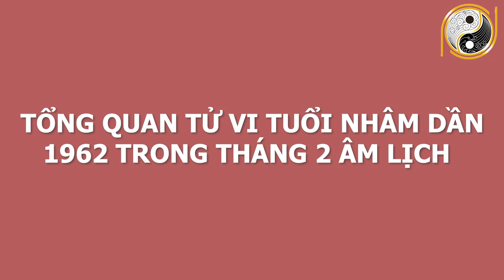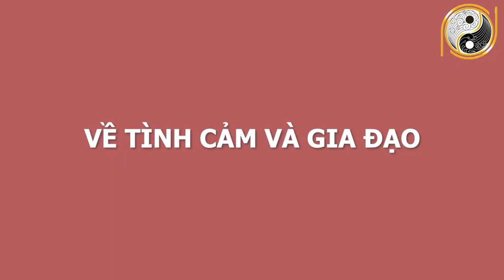Xem Tử Vi Tuổi Nhâm Dần 1962 Tháng 2 Âm Lịch SỐ ĐỎ NHƯ SON, Trúng Số 100 Tỷ, Đổi Đời Cực Giàu Có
01. Linh phù giải hạn
02. Hồ lô hóa giải Ngũ Hoàng
03. Mai Hoa Phú Quý
04. Gương bát quái tinh cầu
05. Kim bài thái tuế 2023
06. Vòng tam hợp Dần Ngọ Tuất
07. Vòng tam hợp Thân Tý Thìn
08. Vòng tam hợp Hợi Mão Mùi
09. Vòng Tam Hợp Tỵ Dậu Sửu
10. Bát bảo tâm kinh
11. Minh Quang pháp bảo cầu
12. Minh Quang pháp bảo lục giác
13. Tỳ Hưu Lộc Tài (Đồng)
14. Tỳ Hưu Khai Vận ( Bạch Ngọc)
15. Bách Niên Tụ Tài ( tụ tài lộc)
16. Song long ngọc ấn ( ấn thăng quan)
17. Kim bài ngũ Lộ Thần Tài
18. Hồ lô bình an ( treo xe)
19. Móc khóa văn xương
20. Ống bút văn xương gỗ đào
21. Bút văn xương gỗ đào
22. Bút văn xương gỗ đào nhỏ
23. Hoa mai kim tiền ( mạ vàng )
24. Các vật phẩm phong thủy khác Xem Tử Vi Tuổi Nhâm Dần 1962 Tháng 2 Âm Lịch SỐ ĐỎ NHƯ SON, Trúng Số 100 Tỷ, Đổi Đời Cực Giàu Có.
Quý vị thân mến! Hôm nay Phong Thủy Gia Cát sẽ chia sẻ về vận trình của những gia chủ tuổi Nhâm Dần sinh năm 1962 trong tháng 2 âm lịch năm Tân Sửu 2021. Với mong muốn anh chị có thể nắm được vận trình công việc, sức khỏe, tình duyên để tiến hành công việc đạt được những kết quả mong đợi và tránh những thị phi, rủi ro. Vậy trong tháng này, tuổi Nhâm Dần có gặp may mắn tài lộc, làm ăn phát đạt hay gặp đen đủi, xui xẻo đủ đường? Công việc nào thuận để làm, công việc nào xui nên tránh? Mời anh chị cùng theo dõi video để biết chi tiết cụ thể nhé!